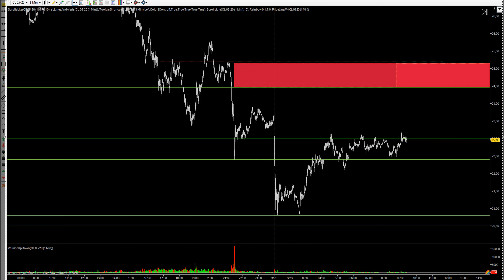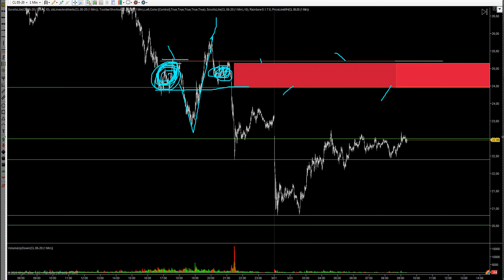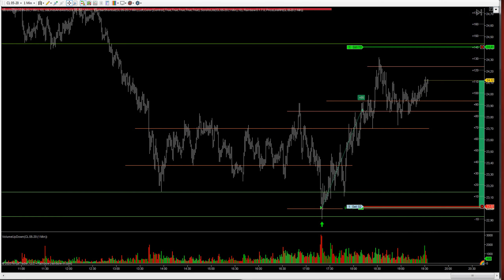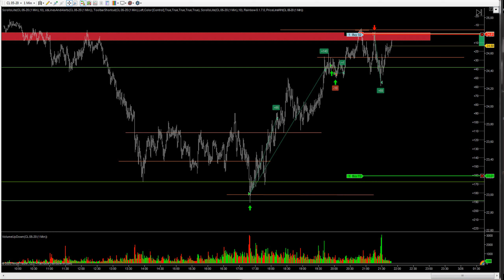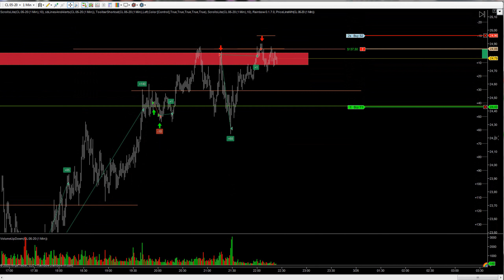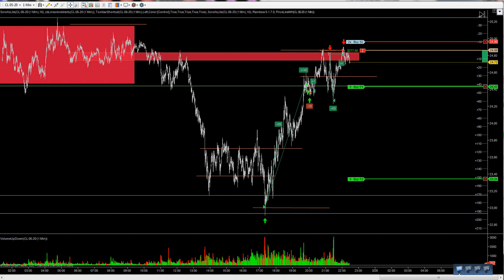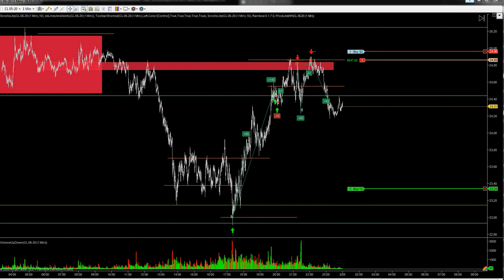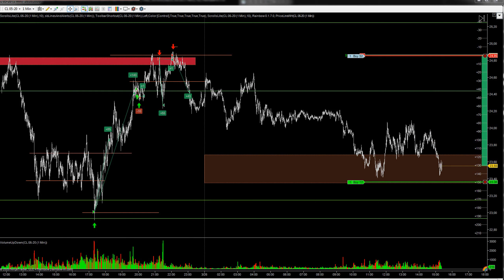23.03 -26.03.2020 140; 55; 150 тик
Трейдинг, фьючерс, нефть, СМЕ
Сумашедшая волатильность - отличные возможности!
Отработка объемных зон на шорт!
СКАЙП: kolyanuch88 Instagram: just_trader88